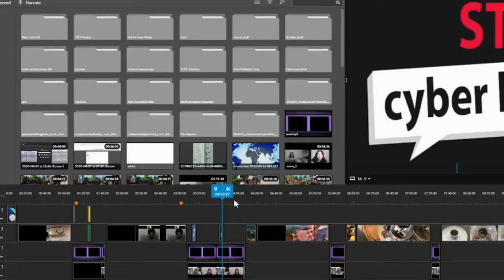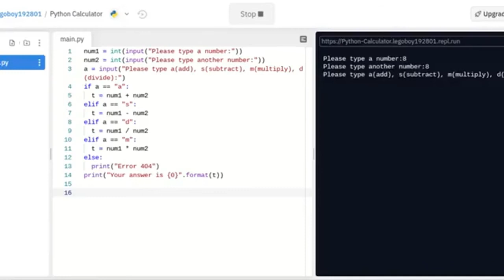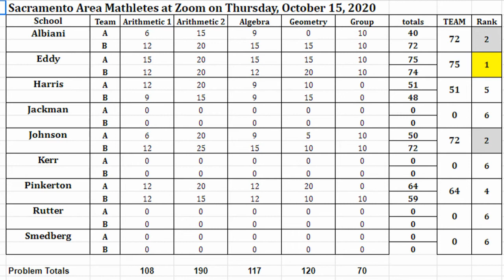110620 At Home With TJ-TV